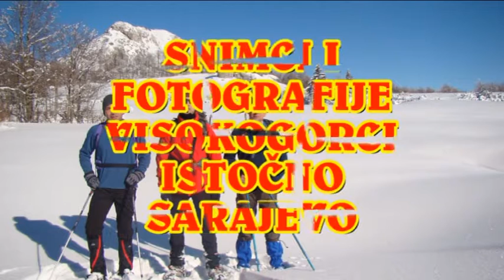TRESKAVICA LUPOČ 21.01.2017.